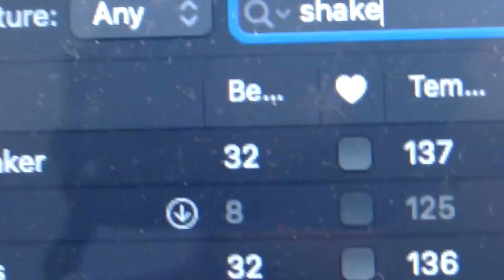writing an indie song! (for my cat)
it's about time Mr Cat got himself a little theme song.